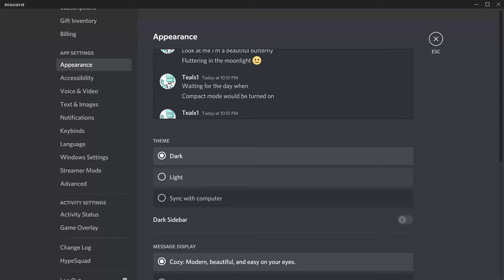TURN OFF PINGS in 2024! [Discord tutorial]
[Chapters]

[Ignore]
[Title]